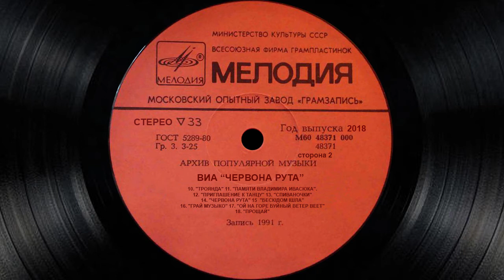ВИА "Червона рута" "Грай музыко" 1991 г.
Из аудиоархива Валерия Ляхова.
"Грай музыко"
Музыка Валерия Ляхова, Гаммы Скупинского, Анатолия Гольдинского.
Аранжировка Валерия Ляхова, Гаммы Скупинского, Анатолия Гольдинского и музыкантов ВИА"ЧЕРВОНА РУТА".
Стихи:Валерия Ляхова, Гаммы Скупинского, Михаила Форкоша.
ВИА "Червона рута" в составе: музыкальный руководитель - Валерий Ляхов (соло-гитара, вокал), заслуженная артистка Украины Георгина Ляхова (Кампо) (вокал, скрипка), Владимир Леньков (клавишные), Евгений Бессараб (бас-гитара, вокал), Илья Миский (скрипка, труба, най), Дмитрий Земляной (гитара, вокал), Виктор Андреев (ударные). На собственные средства ВИА "Червона рута" в начале 1990 года в студии Полтавского областного радио (звукорежиссер - заслуженный работник культуры Леонид Сорокин) записала альбом, который сочетал традиционный фолк-рок с непривычным для него джаз-и хард-роковым звучанием.

В начале 1990-х ВИA «Червона Рута» на собственные средства записал альбом (Леонид Сорокин - звукорежиссер, Заслуженный работник культуры) на студии Полтавского областного радио. Их музыкальный стиль (революционный для того времени) представлял собой сплав традиционной буковинской народной музыки с хард-роком и джазом.

Рута (лат. Ruta) - это название растения из семейства Rutaceae.
«Червона Рута» переводится с украинского как «Красная Рута». Цветок рута имеет желтые цветки, но, согласно легенде, цветок на очень короткое время становится красным накануне летнего солнцестояния (канун дня Ивана Купалы, который отмечается 23 июня, а иногда и 7 июля).

Считается, что человек, сорвавший цветок Kрасной Руты в ночь на Иванa Купала, будет счастлив в любви.

«Червона Рута» - популярная украинская песня, написанная Владимиром Ивасюком в 1968 году.